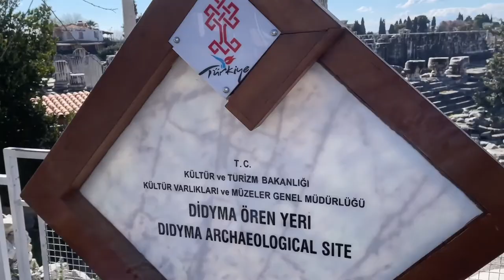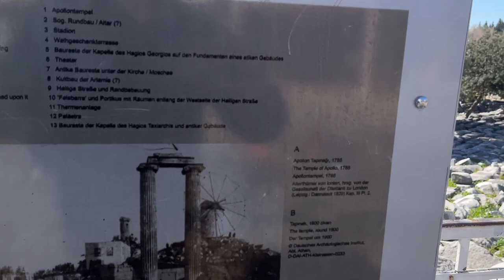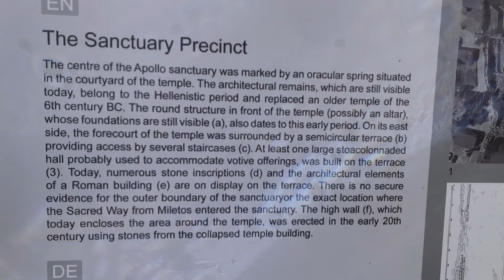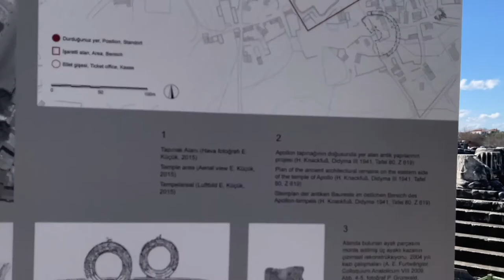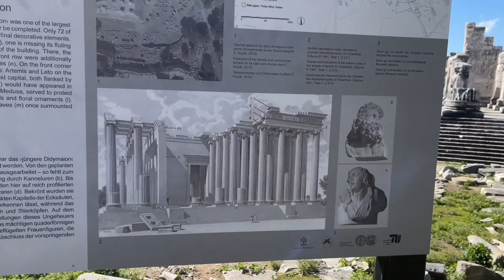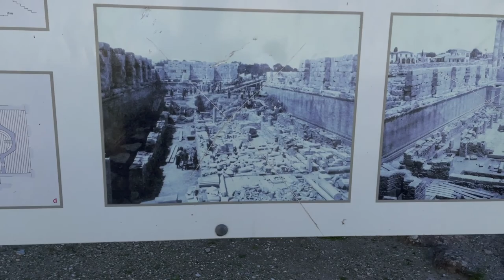Apollo and Artemis ancient Greek Sanctuary & Medusa. BIGGEST PILARS EVER! - Didyma Turkey - ECTV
Eric Clark's Travel Videos - Didyma Turkey - The Apollo and Artemis ancient Greek sanctuary & Madusa

Didyma – Originally an ancient Greek sanctuary, Didyma means twins, referring to Apollo and Artemis and was connected to Miletus by a sacred road. The original temple was destroyed by Darius 1 of Persia in 494BC and in 313BC the Milesians began to build a new Hellenistic temple which was never completed. Modern experts believe, had the temple been completed, it would have been one of the seven wonders of the ancient world. Incomplete however, the temple is enormous and impressive and is the third largest in the ancient world.

Didyma (/ˈdɪdɪmə/; Ancient Greek: Δίδυμα) was an ancient Greek sanctuary on the coast of Ionia in the domain of the famous city of Miletus. Apollo was the main deity of the sanctuary of Didyma, also called Didymaion. But it was home to both of the temples dedicated to the twins Apollo and Artemis. Other deities were also honoured within the sanctuary. The Didymaion was well renowned in antiquity because of its famed oracle. This oracle of Apollo was situated within what was, and is, the one of the world's greatest temples to Apollo. The remains of this Hellenistic temple belong to the best preserved temples of classical antiquity. Besides this temple other buildings existed within the sanctuary which have been rediscovered recently; a Greek theatre and the foundations of the above-mentioned Hellenistic temple of Artemis, to name but two.

The ruins of Didyma are located a short distance to the northwest of modern Didim in Aydin Province, Turkey, whose name is derived from the ruins. It sits on a headland that in antiquity formed the Milesian Peninsula. Didyma was the largest and most significant sanctuary on the territory of the great classical city Miletus. The natural connection between Miletus and Didyma was by way of ship. But during antiquity the sediments from the Meander River silted up the harbour of Miletus. A slow process which eventually meant that the nearby Latmian Gulf developed from a bay into a lake (today Bafa Gölü).

The linear distance between Miletus and Didyma measures some 16 km. As well as the simple footway there also existed a Sacred Way between the city and its sanctuary which measured some 20 km in distance. This Sacred Way, built in the 6th century BC, was used for festival processions.[1] It touched the harbour of Didyma, situated 3 km northwest of the sanctuary called Panormos[2] (today Mavişehir). Along this route were ritual waystations, and statues of noblemen and noblewomen, as well as animal and mythological beast figures. Some of these statues, dating to the 6th century BC, are now in the British Museum (Room 13), excavated by the British archaeologist Charles Thomas Newton in the 19th century.[3]

The Milesians erected an altar dedicated to Poseidon 6 km southwest of Didyma. The altar was built in the first half of the 6th century BC at the southwest cape of the Milesian Peninsula. Here was the border between Ionia and Caria (according to Strabo[5]). The remains of the altar are still visible and can be easily found due to the location of a nearby modern lighthouse. Architectural members of this famous altar can be seen in the Pergamon Museum of Berlin.

In Greek didyma means "twin", but the Greeks who sought a "twin" at Didyma ignored the Carian origin of the name.[6] The Carians settled this area before the Ionian Greeks. Didyma was first mentioned among the Greeks in the Homeric Hymn to Apollo.[7] But its establishment is supposed to precede literacy and even the Hellenic colonization of Ionia around 1000 BC. In contrary the first archaeological pieces of evidence of Didyma date in the 8th century BC.[8]

Mythic genealogies of the origins of the Branchidae line of priests, designed to capture the origins of Didyma as a Hellenic tradition, date to the Hellenistic period.[9] Greek and Roman authors laboured to refer the name Didyma to "twin" temples or to temples of the twins Apollo and Artemis, whose own cult center at Didyma had then only recently been established. Also, as Wilamowitz suggested,[10] there may be a connection to Cybele Dindymene, the "Cybele of Mount Dindymon". Excavations by German archaeologists have lately uncovered the temple dedicated to Artemis, north of the temple of Apollo.

Apollo was worshipped in nearby Miletus under the name Delphinius (the same name was also used at Delphi). At Didyma, he was worshipped as Didymeus (Διδυμευς). His other names in the area were Philesios, and Carinus (Καρινος).[11]